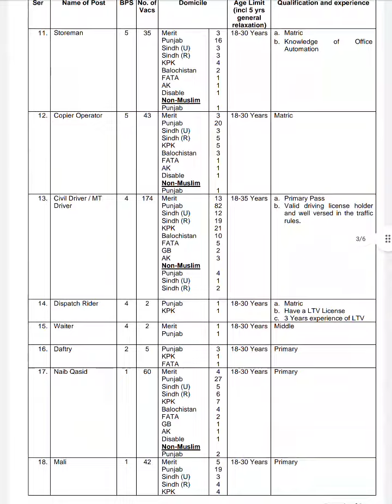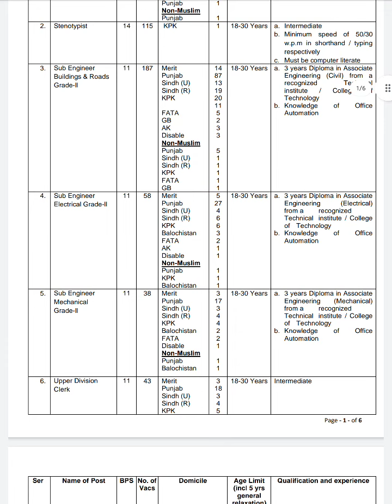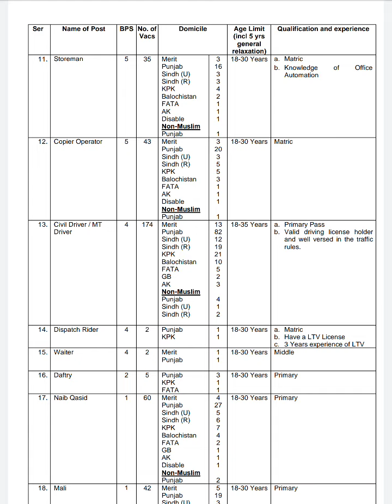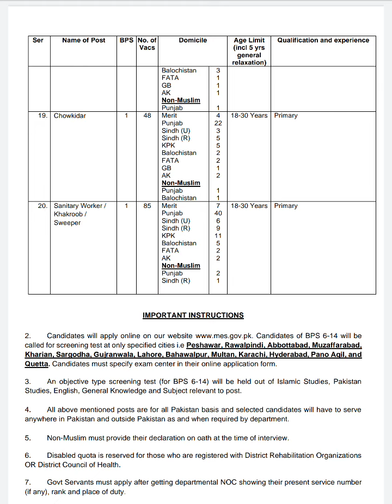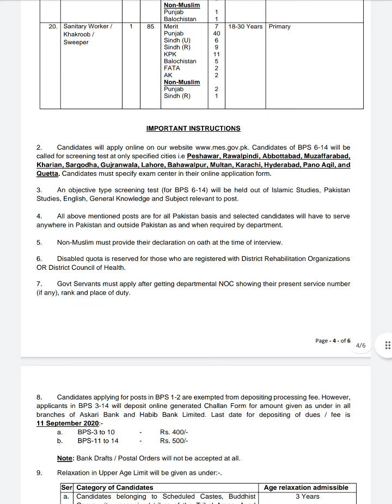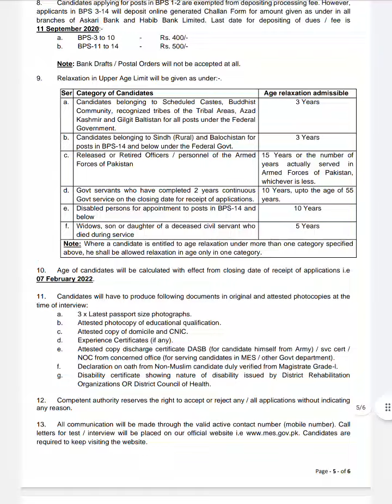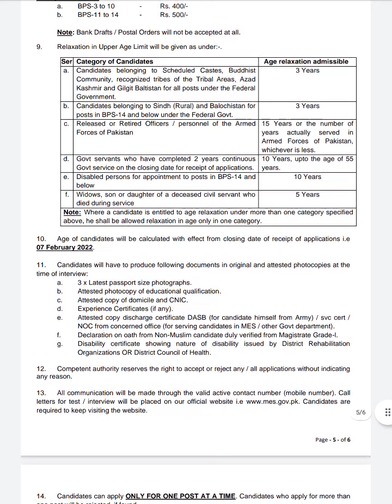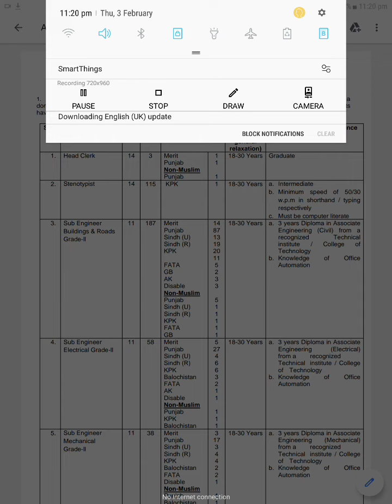Latest Jobs In Military Engineering Services || Apply Now|Head Clerk|UDC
1. military engineering services recruitment 2022,
2. engineering service recruitment 2022,
3. military engineering services jobs,
4. military engineering,
5. services job profile,
6. military services kya hota hai,
7. military engineer services mes jobs 2022,
8. military engineering service,
9. military engineering service 2022,
10. mes military engineering services jobs 2022,